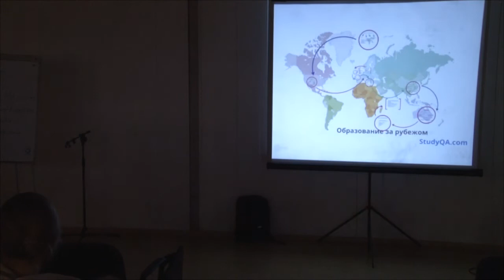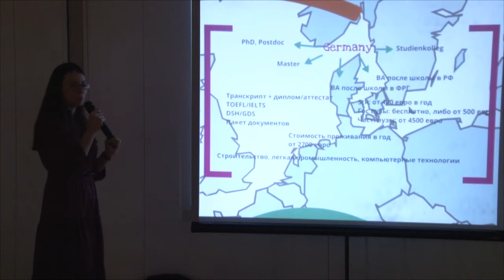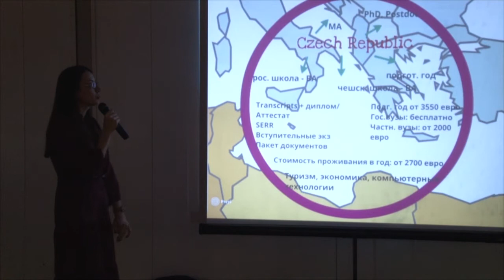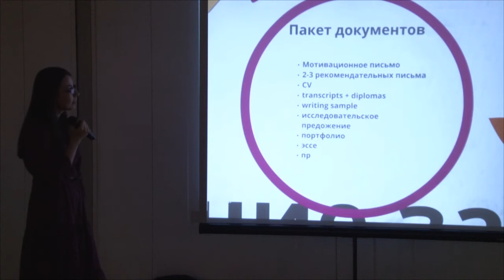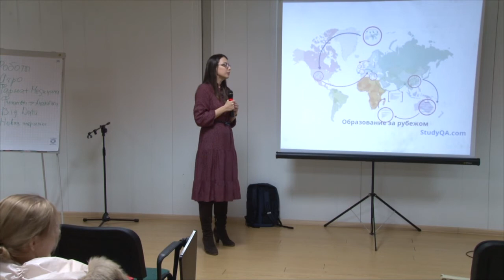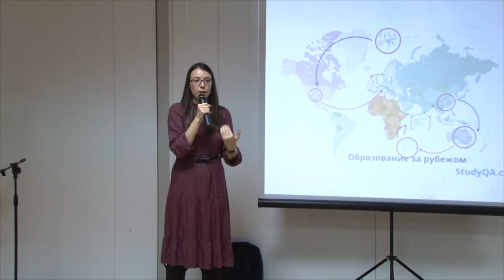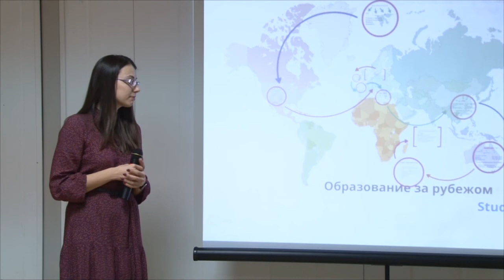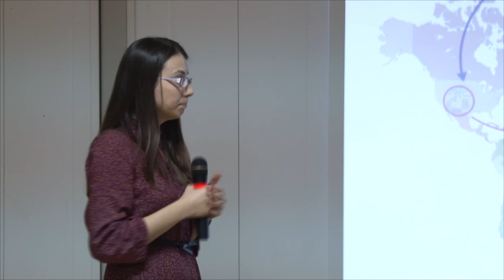Александра Оленина, Московский день профориентации, февраль 2016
Стоит ли сегодня, в кризис получать образование за рубежом? США, Европа или Азия? Куда и за каким образованием ехать? Как составить план и подготовиться к поступлению? Какие подводные камни и особенности образования в разных странах. Возвращаться назад или работать в западной компании? Какие возможности открывает зарубежное образование и международный опыт?